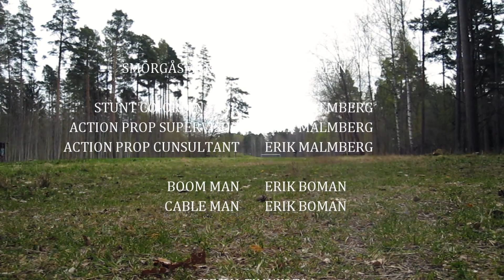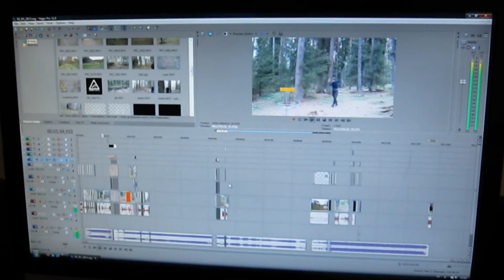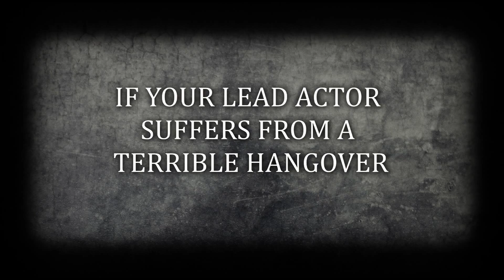Erik Boman Disc Golf 2013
The official sequel to Erik Boman Floorball 2011, containing
some of the best throws in disc golf history ( and some of the worst).

"I told myself, do not worry. You have always played good rounds of golf before and you will play a good round now. All you have to do is make one true throw. Make the truest throw you can. So finally I made one true throw, and went on from there. It was easy then because there was always one true throw that I knew or had seen someone do."
Erik Boman 1993-?

Locations
Rydskogen, Linköping, Sweden